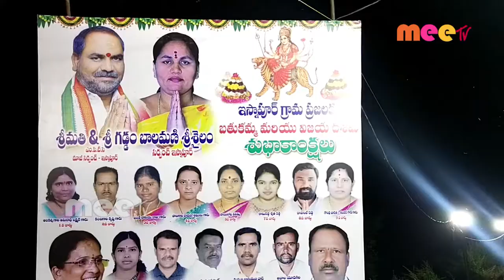బతుకమ్మ సంబరాలు //23.10.2020// MEE TV NEWS//